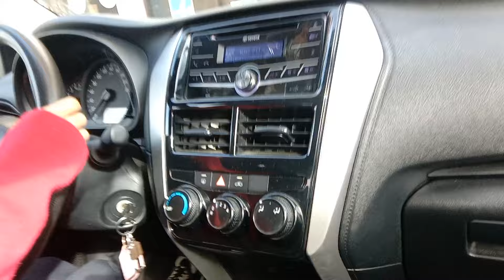MANUAL TRANSMISSION DRIVING LESSON